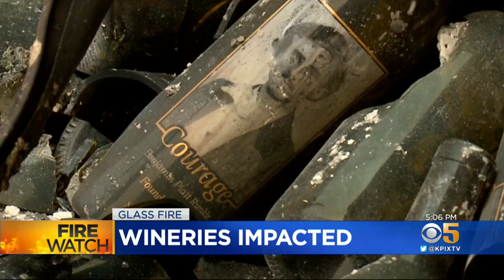Glass Fire Still At Zero Containment With More Red-Flag Warnings Ahead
Team coverage of the Glass Fire still burning out of control in Sonoma and Napa counties (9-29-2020)